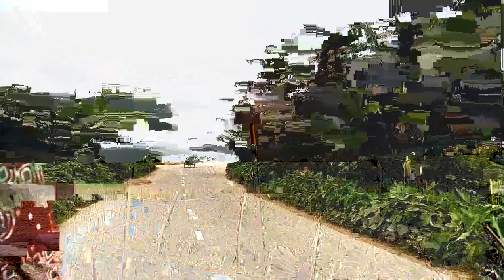মধুপুর শালবন।। শালবন ভ্রমণ।। Madhupur Shal Garden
শালগাছের দেশে